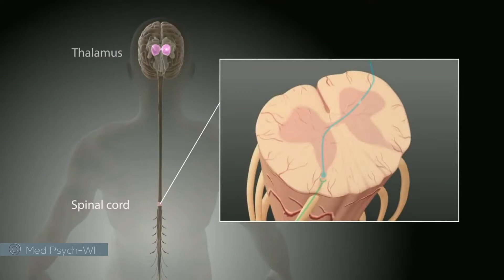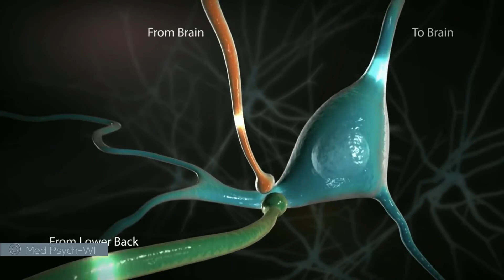How the Brain Interprets Back Pain